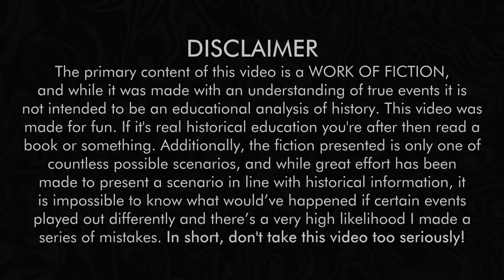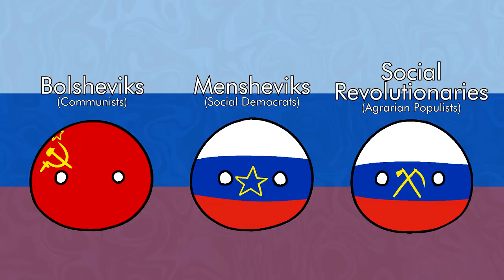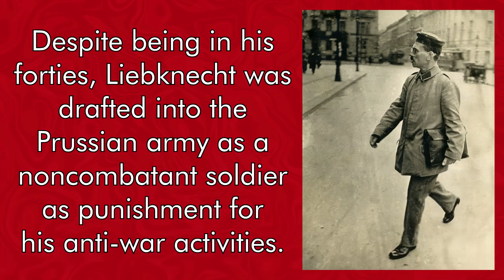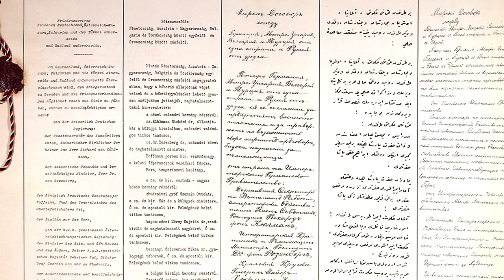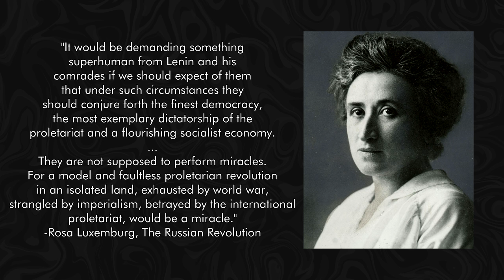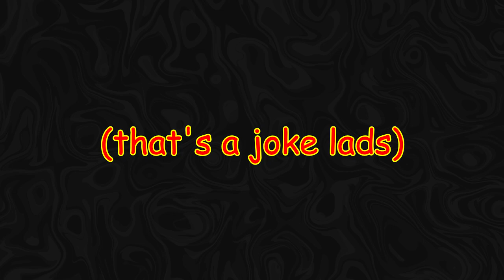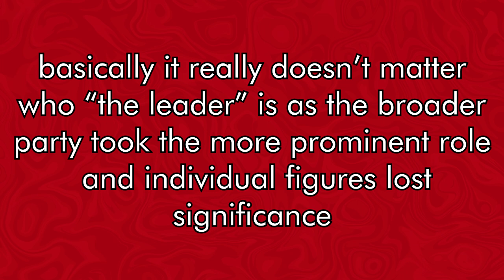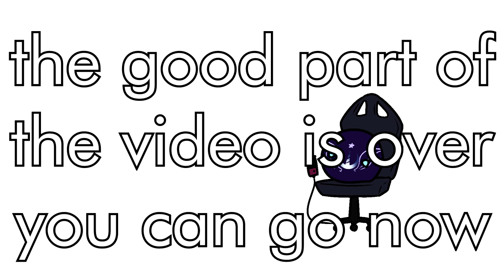What if Germany was Communist after World War One? (Countryballs Alternate History)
Germany after World War One was constantly teetering on the edge of a communist revolution, what would've happened if such a revolt succeeded?

Introduction 0:00
Brief(ish) Historical Context 1:11
Red November 3:44
Communism, Going Global 9:42
The Entente's Reaction(aries) 13:20
Outro 16:03

All music by Resonant Tonality tracks in order of use
It Feels So Nice Out Today
Do Not Fear
Conscript Comrades
Mortal Harmony
Assembly
We Above All
Conscription Retention